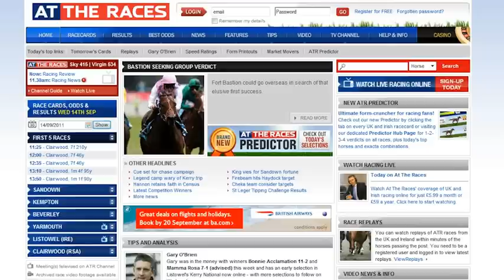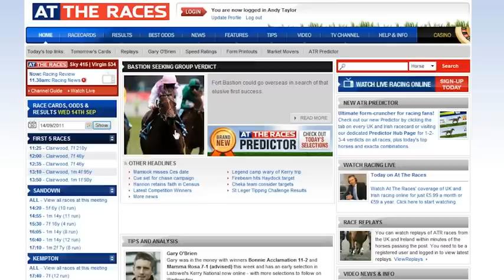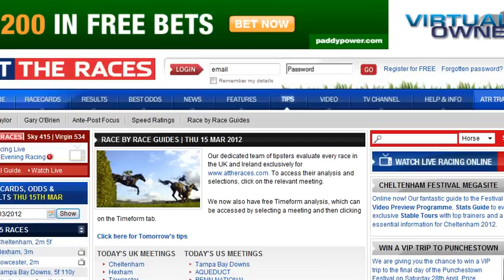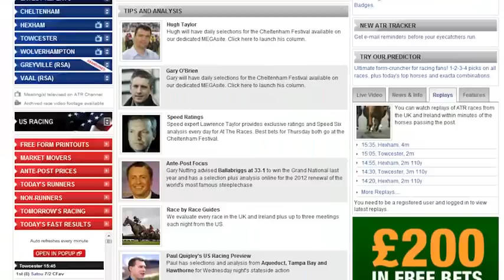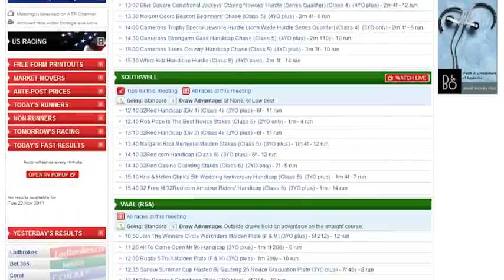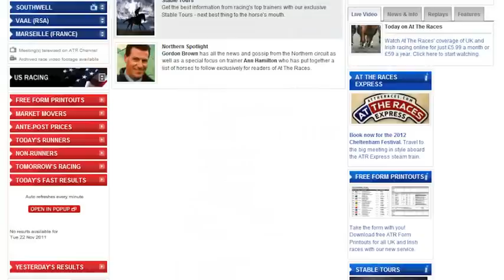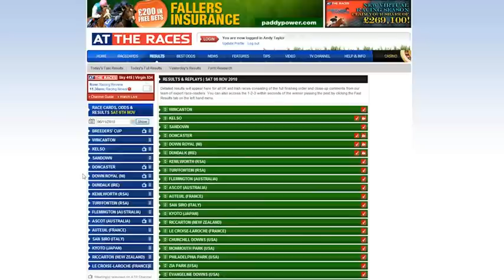At The Races website based on Windows Azure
The technical team from the At The Races website talk to Planky from Microsoft about how they architected the site to take advantage of Windows Azure. They also talk about the project, what they got out of it, what went well and what challenges they had to overcome. It's a neat video for anybody wanting to fire up an Azure project with their eyes wdie open.